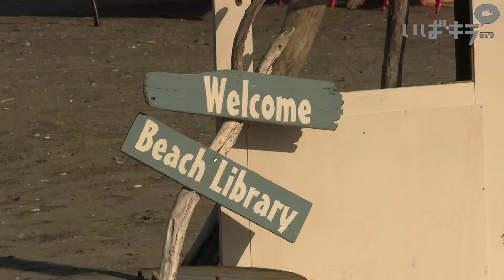願い込め夜空にランタン・大洗【いばキラニュース】R2.11.2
大洗町大貫町の大洗サンビーチで10月31日、願いを込めて夜空にランタンを浮かべるイベント「スカイランタン」が開かれました。夜の砂浜に集まった参加者たちが、赤色と青色の発光ダイオード（ＬＥＤ）の入った紙製のランタンを夜空に一斉に放つと、幻想的な風景が広がりました。
　同イベントは大洗観光協会が主催。砂浜で読書を楽しんでもらう企画「砂浜図書館」の秋の開催初日を記念したもので、同町在住の幼児と小中学生、その保護者ら約500組が参加しました。
　イベントは同日午後６時にスタート。ヘリウムガスが入ったランタンが１組に１個ずつ配られると、参加者たちは願い事などしながら夜空にランタンを浮かべ、思い思いに写真を撮ったりして楽しみました。
　スカイランタンは７、14日にも開かれます。砂浜図書館は15日まで開催し、期間中の土日、祝日には夜のイベントも行われます。